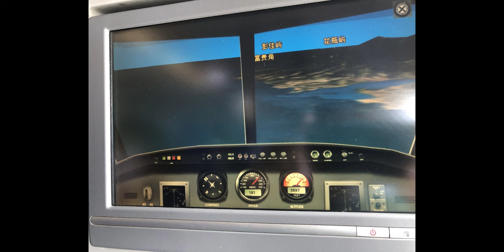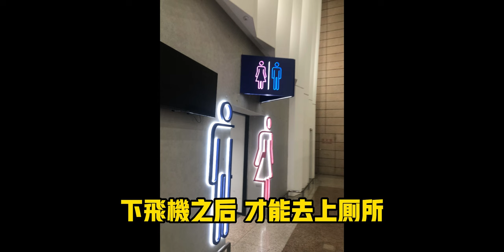我接觸到的飛機餐(中國國際航空 長榮航空 廈門航空 越南航空 韓亞航空 港龍航空)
這是我這幾年吃到的飛機餐，中國國際航空 長榮航空 廈門航空 越南航空 韓亞航空 港龍航空